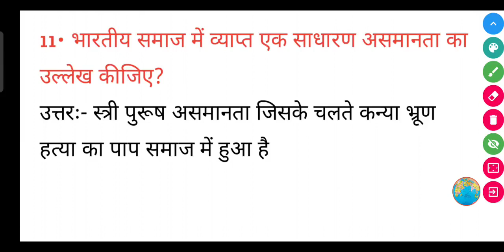भारतीय समाज में व्याप्त एक साधारण असमानता का उल्लेख कीजिए?